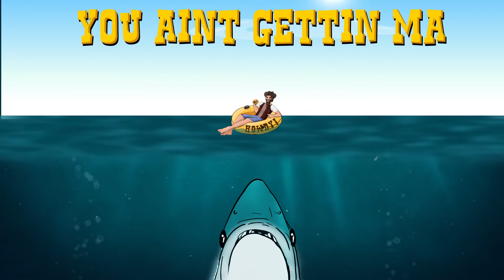Shark wants a Prawn Star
YES! 🍤🐟 Howdy’s Classic Prawn Star and Super Prawn Star are back in season! Make sure to tag your friends, but maybe not the ones that ask for your food! 🦈🦈🦈 C’mon down to Howdy and get one now! 🤠